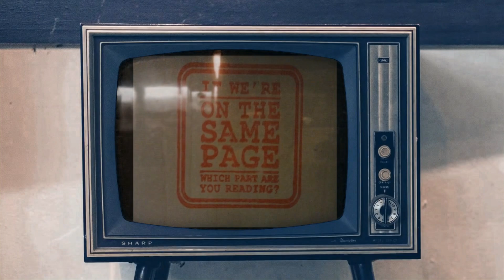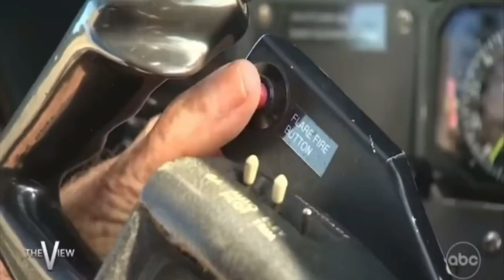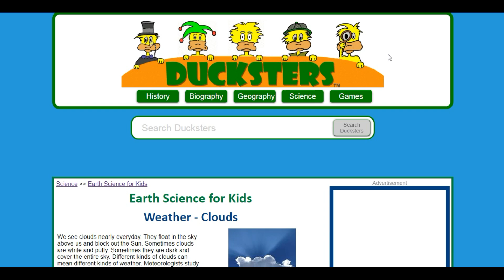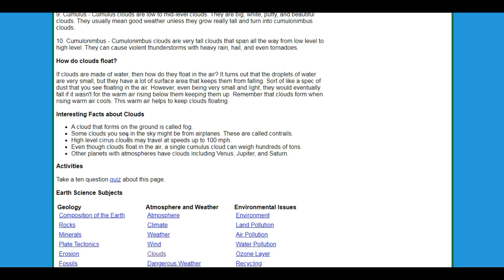CLOUD SEEDING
Ducksters